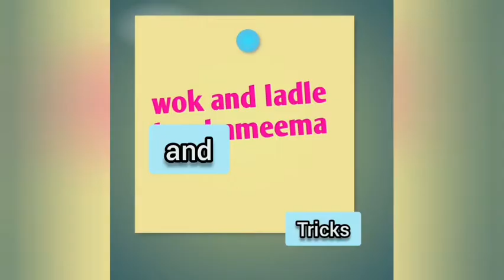kitchen tips and tricks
useful for kitchen work